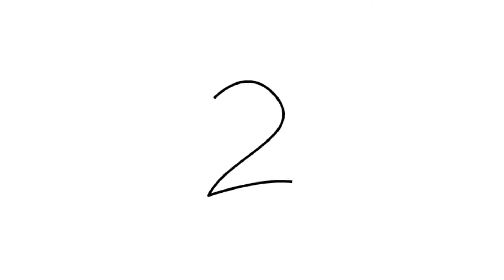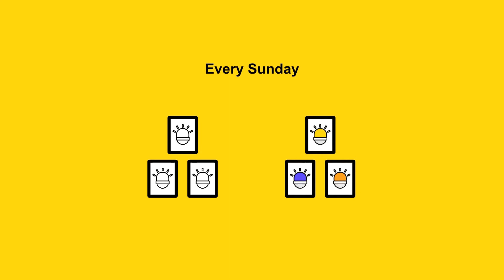Draw Flamingo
How to draw Flamingo with Mnimi

Don't worry, if you feel it's too difficult we can start from an easier one. I'll provide a downloadable file with dots and numbers, you just need to connect it from small to the big one.

Get the downloadable file here:
(Draw Flamingo from Dots - Mnimi)

Make your own creation and submit to the Mnimi channel. Because I will upload featured artworks every Sunday, best 3 of drawing and the best 3 of coloring. Good luck!

*Notes to parents/siblings: by sending the picture of your kid's creation to Mnimi channel it means you agree when it gets featured on Mnimi channel videos, include kid's first name/nickname if it's available, age, and home country flag. ( for more details, read

Well, that's all! I hope you can get inspired and become more creative by watching the Mnimi channel. Bye! woohoo!